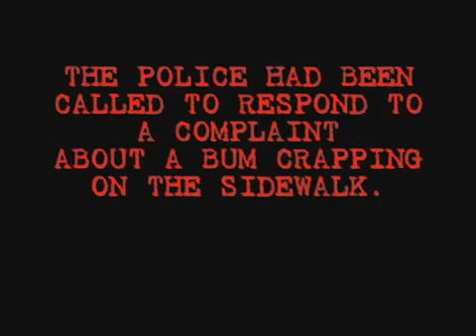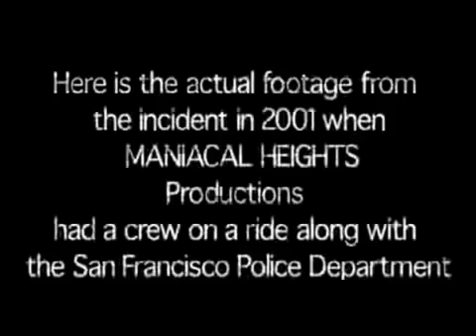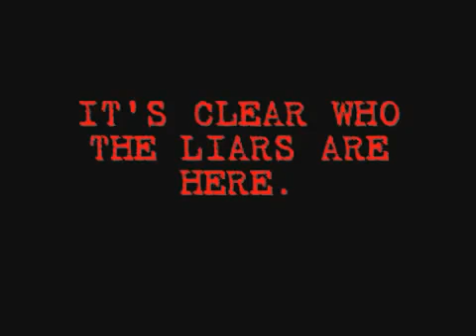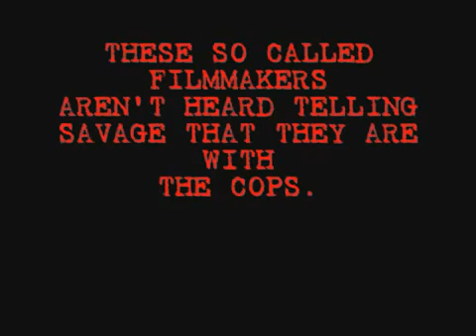Michael Savage Pissed Off at San Fran-Sicko Scum (From 2001)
Michael Savage yells at filmmakers who he believes are Van Jones agitators. -- This Video Originally Uploaded by YouTuber "rocknrollfriday" and is being Re-Uploaded with His Permission.